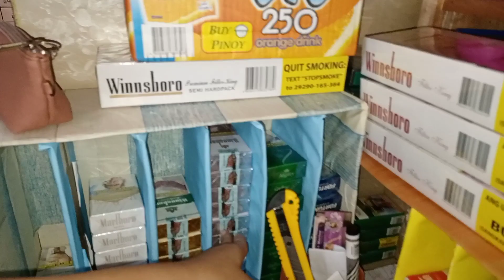Sabay nag datingan Ang aking mga ahente | Mapapagod pero Hindi susuko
Araw na naman ng nagdadatingan ang aking mga ahente.  para sa aking mga inorder na items para sa aking sari sari store or tindahan.